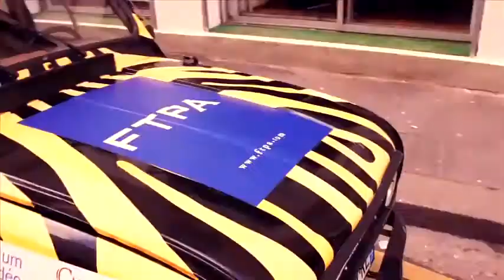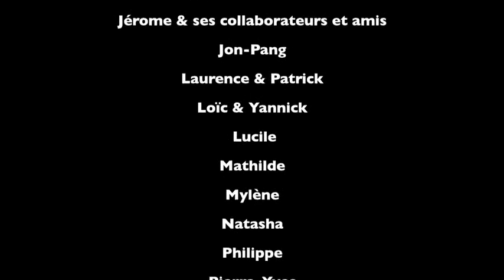PPA | 4L Trophy 2013 : Claire Ginisty et Elodie Ghestem de PPA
Claire et Elodie sont 2 étudiantes en MBA Communication au Pôle Paris Alternance. Cette année, elle se sont lancés le défi de participer au 4L Trophy 2013. PPA a bien entendu répondu à l'appel de ces 2 étudiantes dynamiques en devenant l'un de leurs nombreux sponsors. N'hésitez pas à les suivre sur leur page Facebook et sur leur blog

Encore un grand bravo à elles...